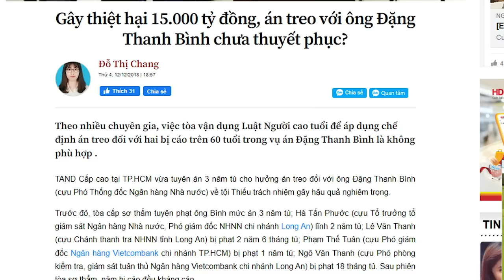Thành tích của Đảng: Kinh tế tàn hơi nhưng thị trường buôn bán công lý lại phát triển.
Ngành tư pháp Việt Nam từ đầu đã được sinh ra như thế, Đảng Cộng cản coi nó là công cụ, thì nó không thể vì công lý, nó chỉ biết vì quyền và vì tiền. Nền tư pháp được mọc ra từ thể chế nào, thì nó mang bản chất nó ấy, không thể cải cách được.